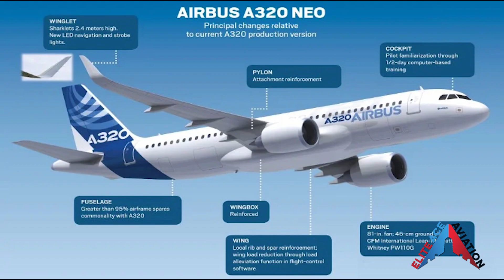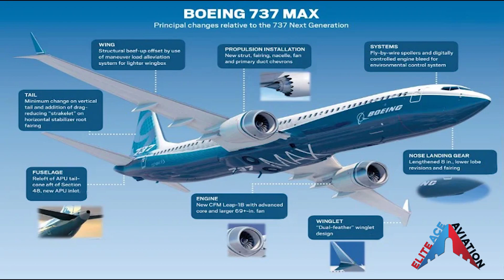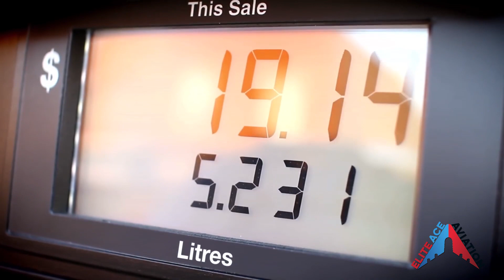Boeing 737 Max vs Airbus A320neo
There has been a lot of discussions when it comes to these 2 powerhouses in aviation, the Boeing 737 Max and the Airbus A320neo. Which aircraft is the king of the airlines... On one hand, the 737 Max has had some trouble the past few years surrounding the 2 accidents the aircraft was involved in, while the A320Neo in some respects has been saving many airlines during the crazy time in aviation in which we are living.

In this Airbus A320Neo vs Boeing 737 Max video, we take an in-depth look at which aircraft will come out on top in 2021 and beyond. With the 737 Max just cleared to fly again, the A320Neo will have some stiff competition in the coming years. Which aircraft would you buy for your airline?

Happy Flying!